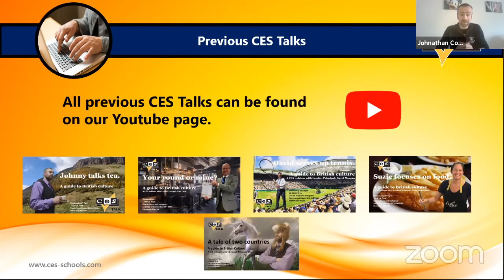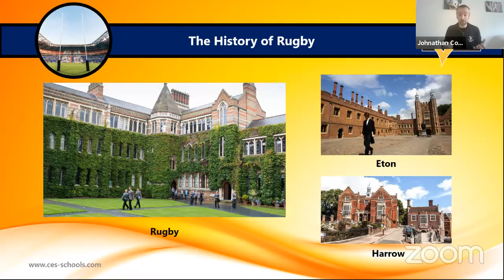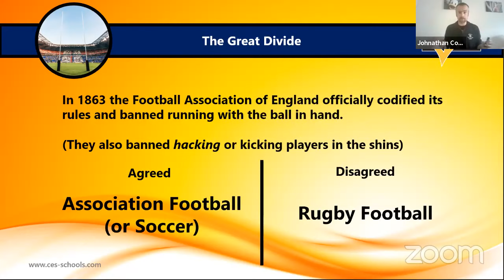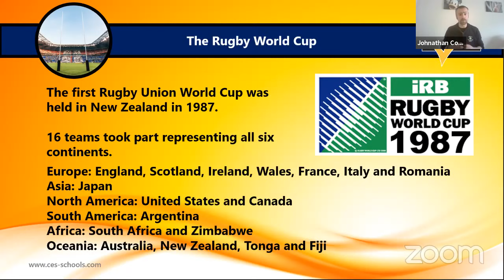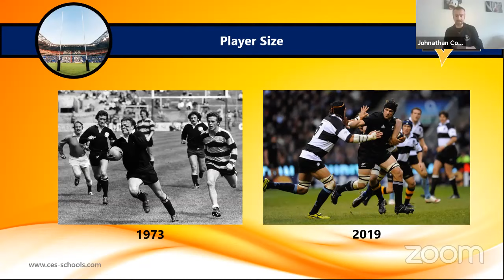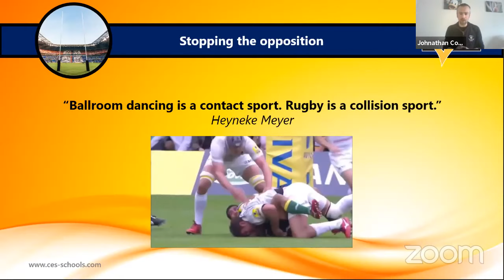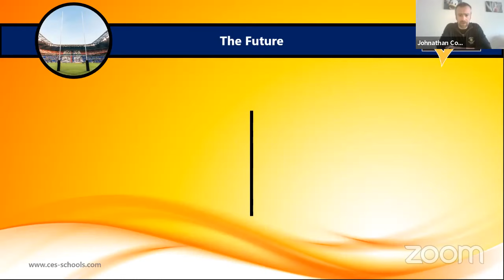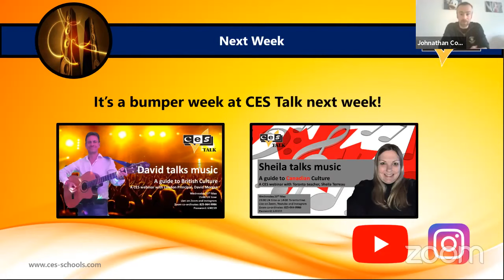CESTalks Week 6 Rugby with Johnny!